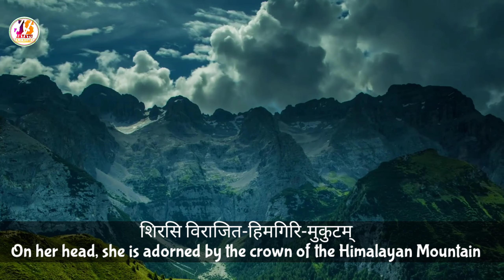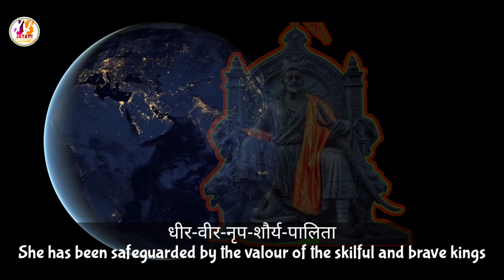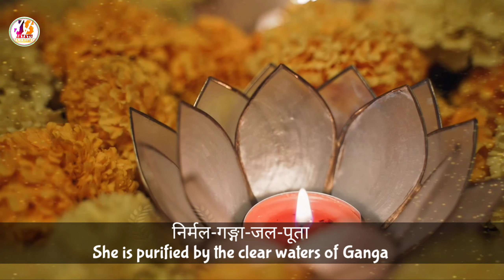भारत माता बुधजन गीता | निर्मल-गङ्गा-जल-पूता | जय भारतजननी | Bharata Mata Budhajana Geeta | Patriotic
The glory of India is described in simple Sanskrit and a catchy tune
भारत-माता बुधजन-गीता
निर्मल-गङ्गा-जल-पूता ॥

शिरसि विराजित-हिमगिरि-मुकुटम्
चरणे हिन्दु-महोदधि-सलिलम् |
जघने शस्य-लता-तरु-वसनम्
जय भारतजननी जय भारतजननी ॥१॥

ऋषिवर-घोषित-मन्त्र-पुलकिता
कविवर-गुम्फित-पावन-चरिता |
धीर-वीर-नृप-शौर्य-पालिता
जय भारतजननी जय भारतजननी ॥२॥

मम मनसि सदा तव पदयुगलम्
संस्कृत-संस्कृति-सतत-चिन्तनम् |
भाव-राग-लय-ताल-मेलनम्
जय भारतजननी जय भारतजननी ॥३॥

Bharata Mata is highly sung by wise men.
She is purified by the clear waters of Ganga.

On her head, she is adorned by the crown of the Himalayan Mountain.
The waters of the Indian Ocean are at her feet.
On her hip, there are plants, creepers, and trees as the garment.
Victory to Ma Bharati!  Victory to Ma Bharati!

She is thrilled with the joy of the mantras proclaimed by the eminent Rishis.
Her sacred history has been carefully tied together by eminent poets.
She has been safeguarded by the valor of the skillful and brave kings.

In my mind, there are always your two feet.
The thoughts about Sanskrit and the cultural values are always present.
It is indeed the harmony of the emotive melody and rhythmic beat.

      संस्कृत सुभाषितम् {Subhashitam}
आत्मानं च जगत् सर्वं दृशा नित्याविभिन्नया ।

चिदाकाशमयं ध्यायन् योगी याति परां गतिम् ॥

ātmānaṁ ca jagat sarvaṁ dr̥śā nityāvibhinnayā ।
cidākāśamayaṁ dhyāyan yōgī yāti parāṁ gatim ॥

Meditating on his self and the whole universe with the vision that is eternally non-changing, as consisting of true intelligence of the ākāśa (ether) – as the Reflected Consciousness, the yōgī attains the highest goal of existence.

🙏 जयतु संस्कृतम् !
     जयतु भारतम् !!

Samskrutha Bharathi
Brahmavidya Kuteer, Puppalaguda Rd,
Secretariat Colony,
Sriram Nagar Colony,
Puppalguda, Hyderabad, Telangana 500075